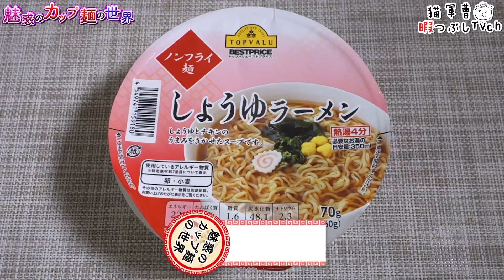トップバリュ ノンフライ麺 しょうゆラーメン【魅惑のカップ麺の世界983杯】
や　っ　す

ノンフライ麺 しょうゆラーメン

発売日不明 イオングループ限定
本体価格:58円（税別）【229kcal】

ソースとのからみがよい中太麺 香ばしソースの焼そば【魅惑のカップ麺の世界#843】

BGM/SE
DOVA-SYNDROME